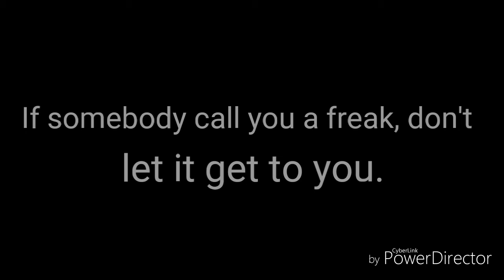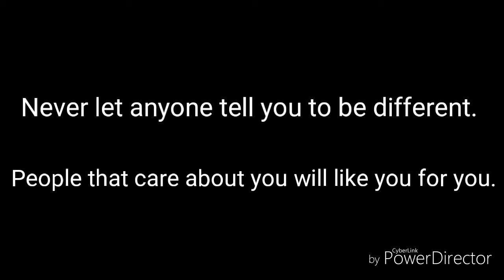"Freaks" GLMV (50+ subs special?) =w=